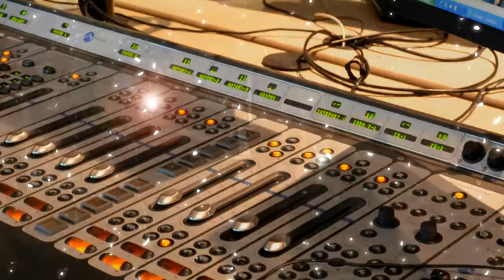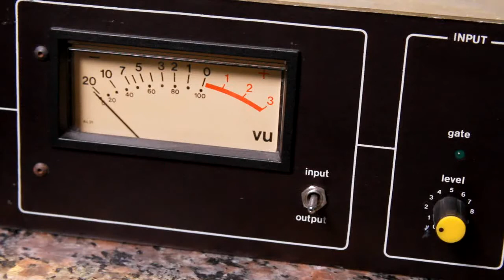Steve Church - Celebration of Life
A tribute video dedicated to our beloved friend, colleague, and founder of Telos Systems, Steve Church. Telos Alliance has led the audio industry’s innovation in Broadcast Audio, Digital Mixing & Mastering, Audio Processors & Compression, Broadcast Mixing Consoles, Audio Interfaces, AoIP & VoIP for over three decades. The Telos Alliance family of products include Telos® Systems, Omnia® Audio, Axia® Audio, Linear Acoustic®, 25-Seven® Systems, Minnetonka™ Audio and Jünger Audio. Covering all ranges of Audio Applications for Radio & Television from Telos Infinity IP Intercom Systems,  Jünger Audio AIXpressor Audio Processor, Omnia 11 Radio Processors, Axia Networked Quasar Broadcast Mixing Consoles and Linear Acoustic AMS Audio Quality Loudness Monitoring and 25-Seven TVC-15 Watermark Analyzer & Monitor. Telos Alliance offers audio solutions for any and every Radio, Television, Live Events, Podcast & Live Streaming Studio With Telos Alliance “Broadcast Without Limits.”

Routers & Monitors
Codecs & Transceivers
Stream Encoders & Processors
Radio Processors
IP Intercom
Audio Interfaces
Audio Delays
Watermark